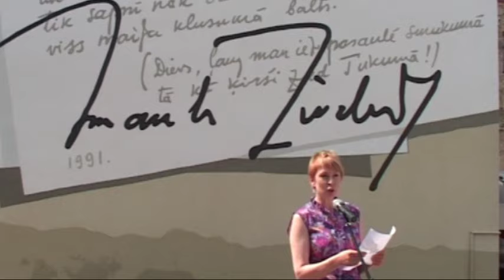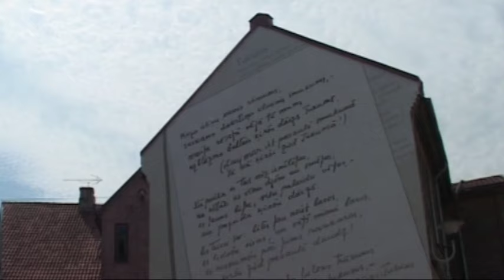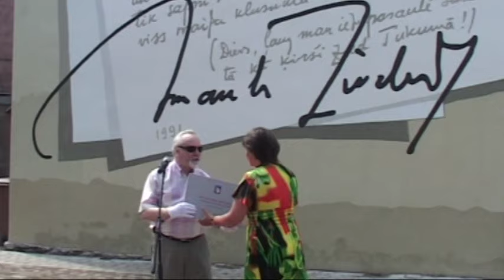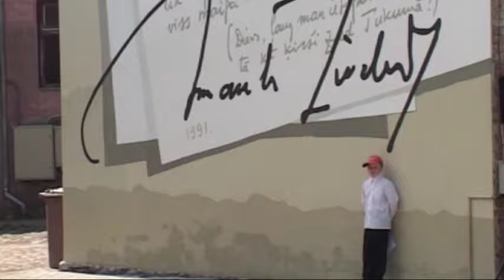Imants Ziedonis - atmiņas par nākotni | 18.05.2014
Imanta Ziedoņa piemiņas pasākums Tukumā - vides objekta atklāšana 2013.gada 18.maijā - dzejolis "Tukums". Imanta Ziedoņa dzīves stāsts un laikabiedru atmiņas Ausmas Kantānes, māsas Anitas Bumbures, Arņa Šablovska, Lidijas-Lasmanes Doroņinas un Gunāra Janaiša skatījumā.